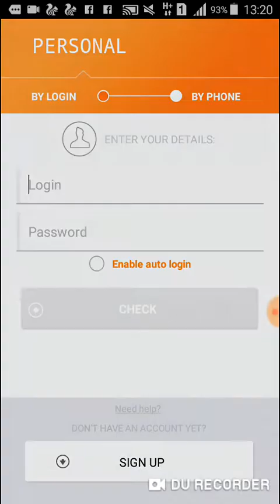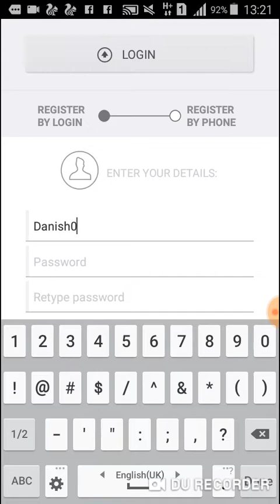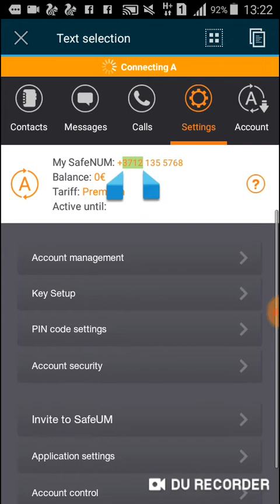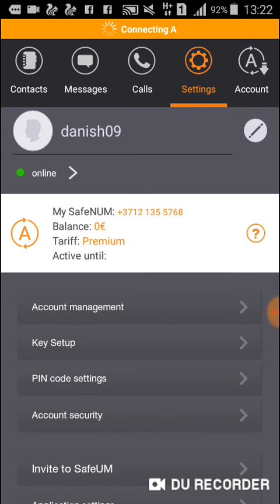How to WhatsApp and IMO fake account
Computer and mobile and WhatsApp full tricks